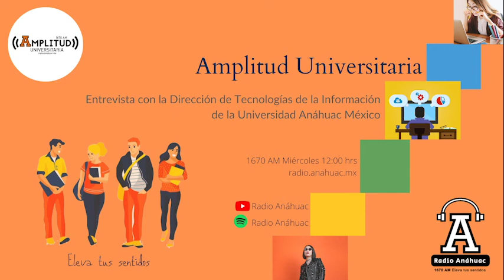Amplitud Universitaria entrevista a la Dirección de Tecnologías de la Información